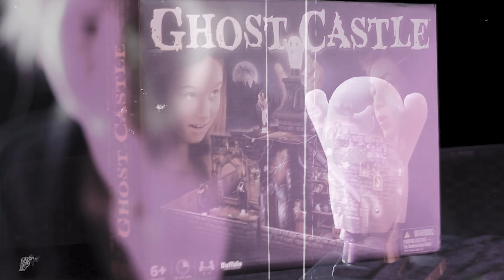Ghost Castle Commercial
Commercial Videography Practice

Level 1 CMAD Film/TV Production HN